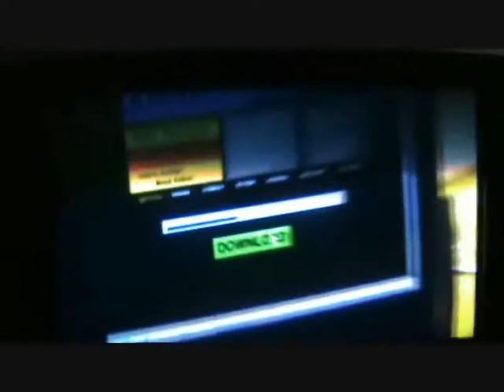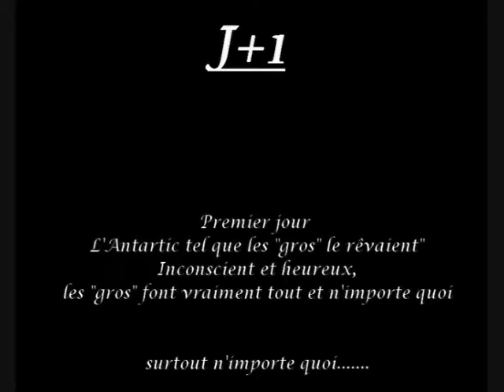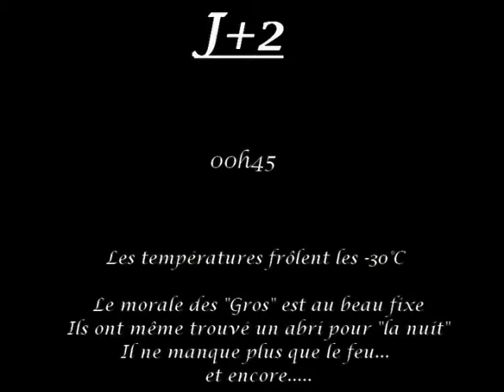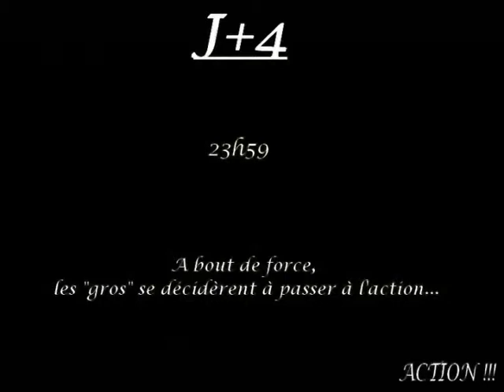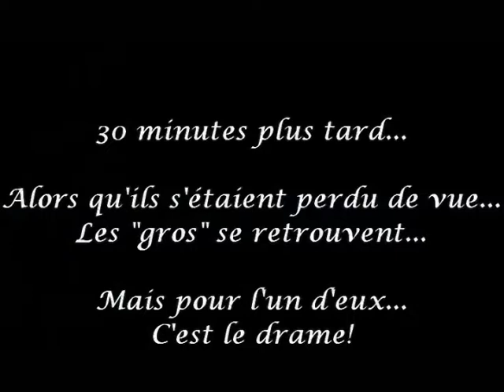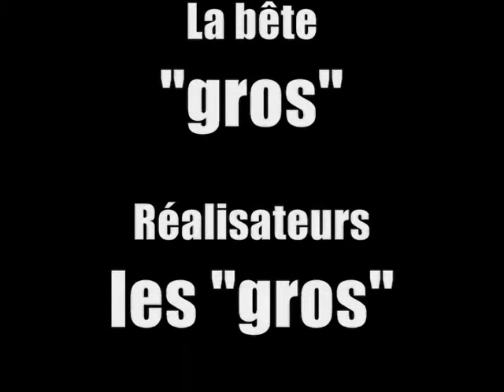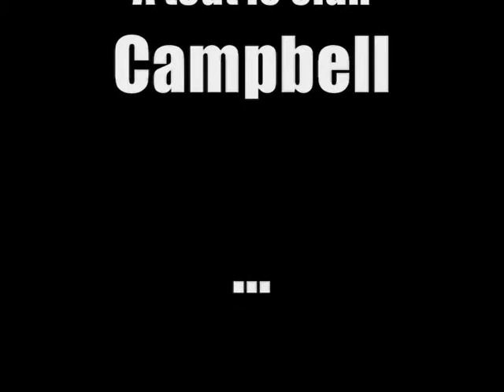film fais gaffe gros youtube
Délire entre Jérôme et David, alias les "Gros"